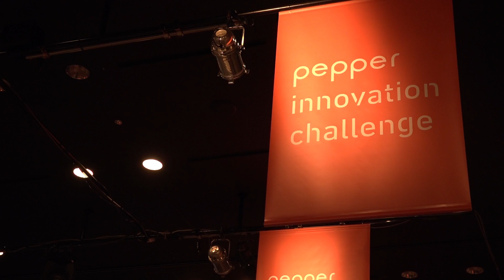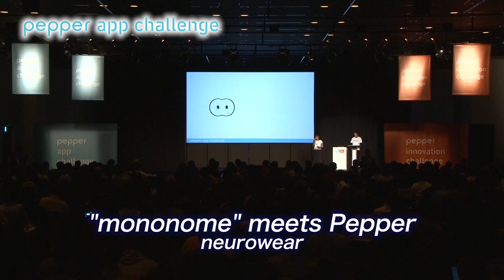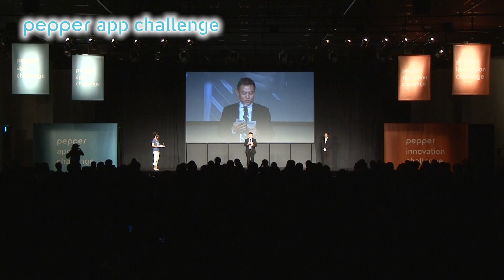Pepper App Challenge 2015 Winter & Pepper Innovation Challenge 2015 スペシャルムービー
「Pepper App Challenge 2015 Winter」&「Pepper Innovation Challenge 2015」決勝大会の模様をダイジェストでご紹介します。

▼Pepper App Challenge 2015 Winter & Pepper Innovation Challenge 2015